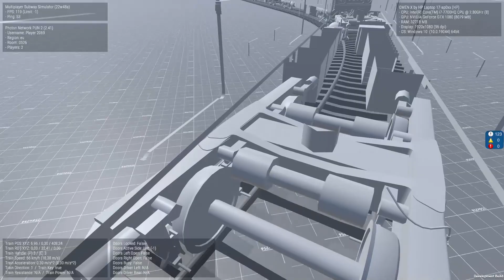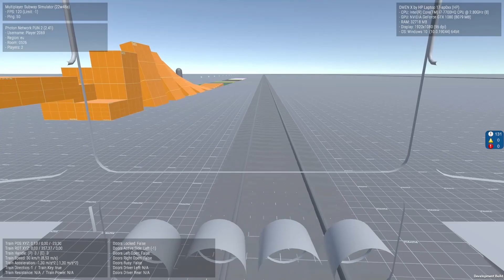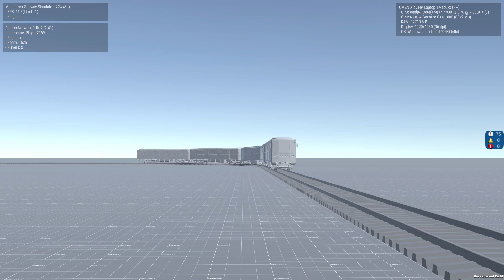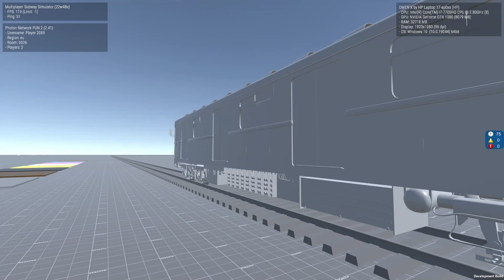Multiplayer Subway Simulator (POC) - Realtime Network Test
Multiplayer Subway Simulator is a breath of fresh air in the realm of subway and train simulators. Our key game mechanic will be a multiplayer mode, where up to 16 people can play on the same server at the same time, simulating the real operation of the subway system. We will blur the line between platforms and unite PC, mobile and console players in one game: everyone will be able to play on the same server, regardless of the device platform.

© Cobra Games Studio - 2022